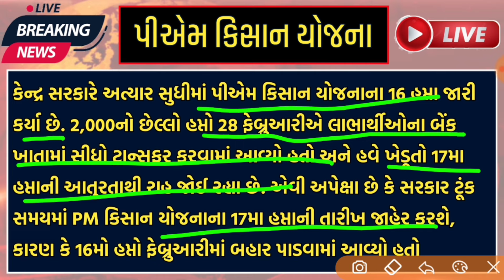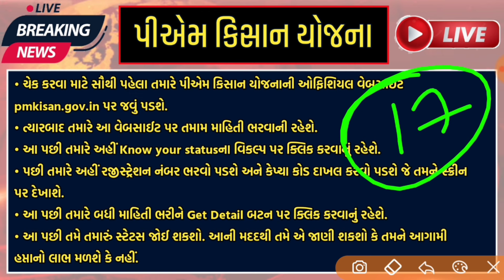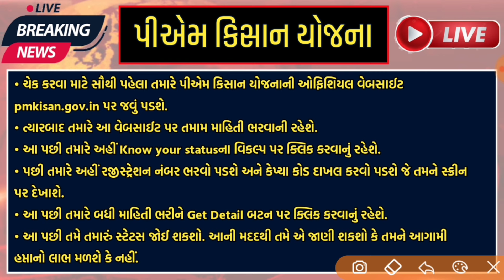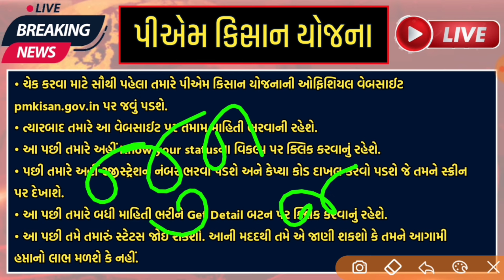પીએમ કિસાન યોજના 2024 | 17મો હપ્તો | p m kisan yojana 2024 | 17 mo hapto | 2000